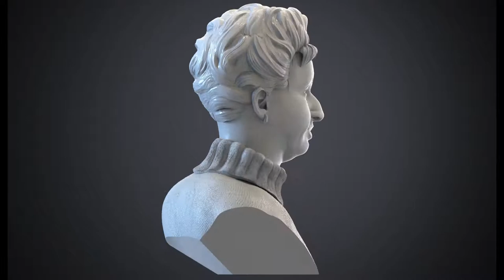Roberto Tula Sculpting Reel 2018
Demo Reel focusing on my 3D Sculpting Work